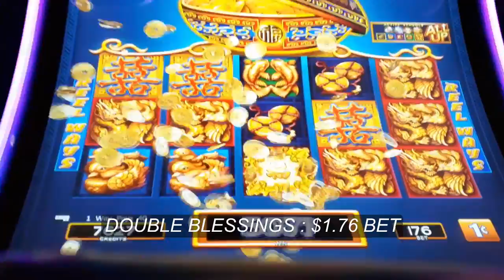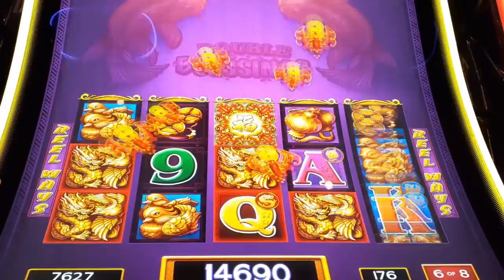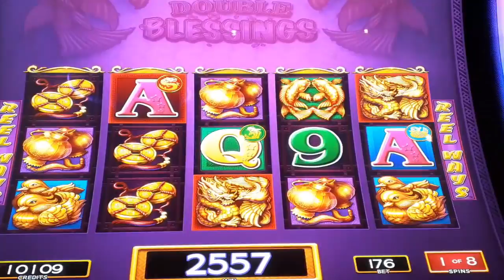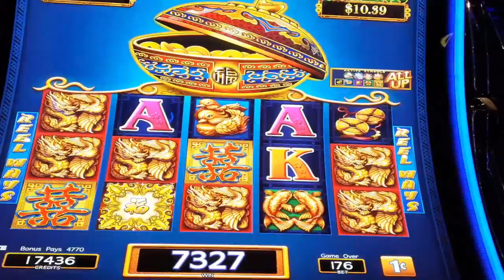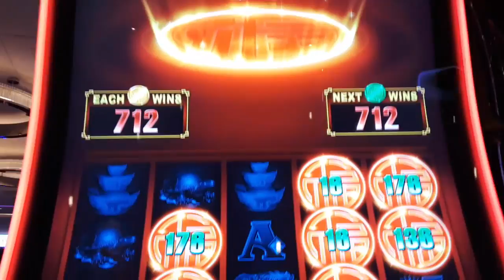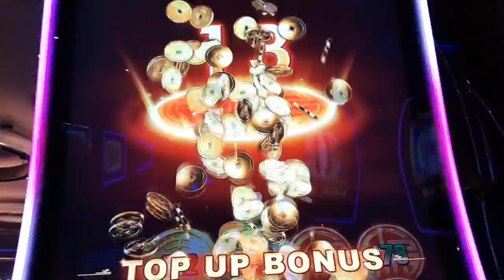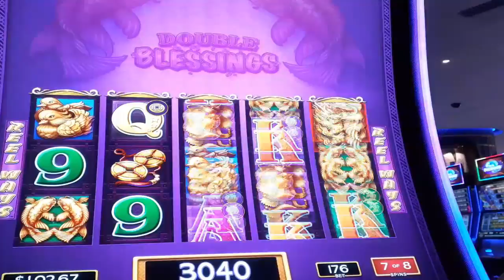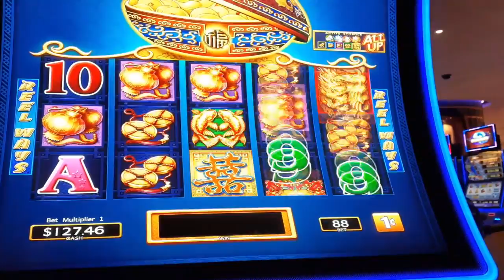NICE BONUS WIN ON DOUBLE BLESSING and RISING FORTUNES SLOT MACHINE - SunFlower Slots